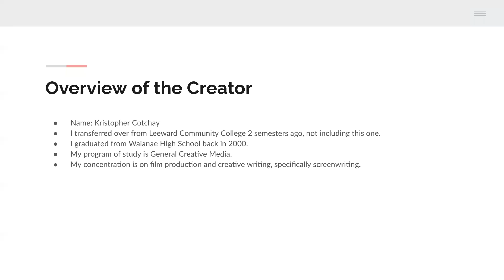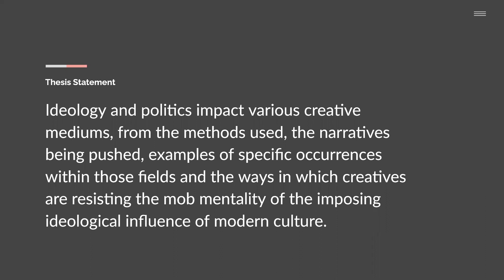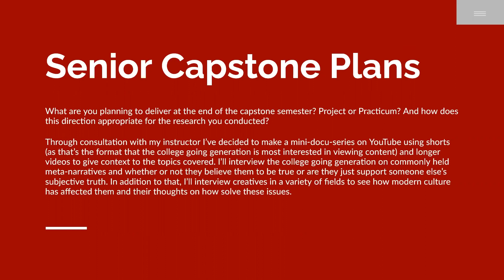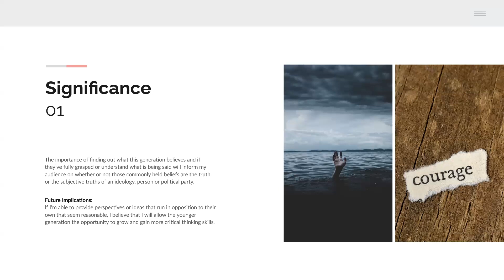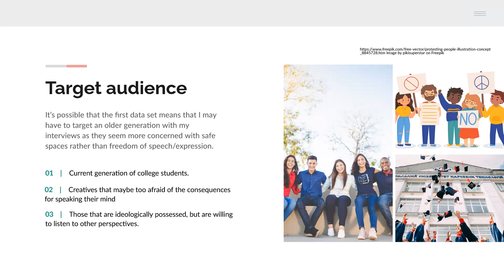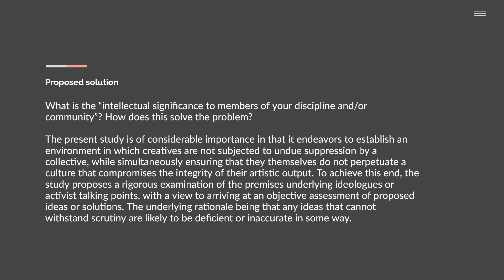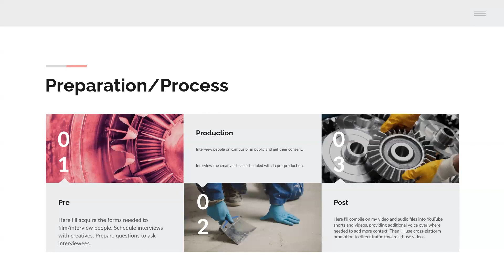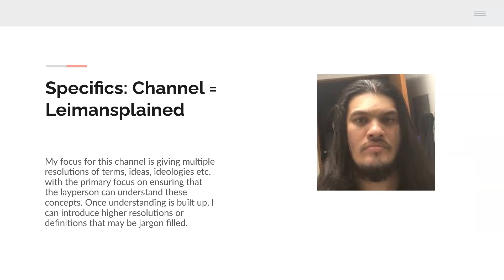Kristopher Cotchay - Creative Spaces: The Battleground for the Culture War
Abstract:
Creative communities have sometimes struggled to balance open artistic expression with responsible representation. In some cases, rigid ideological positions have led to polarization, entrenchment and even hostility, instead of open dialogue. All voices should feel welcome to engage in good faith. While injustice should continue to be addressed, creative freedom and diversity of thought are also important ideals to uphold. There are likely better paths forward than accusation or demagoguery. With more patience, empathy and nuance, we can find ways to enrich creative spaces that don't demand uniformity of beliefs or stifle open inquiry. By understanding each other’s experiences, we can collaborate to make mediums that reflect a variety of perspectives and principles.